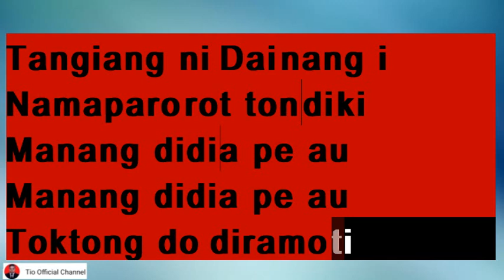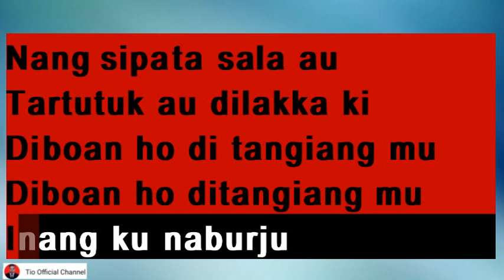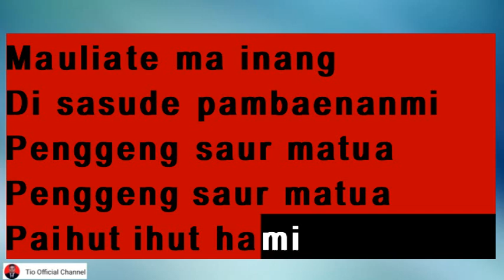Tangiang Ni Dainang Karaoke - Karaoke Tangiang Ni Dainang - Trio Elexis - Cipt. Tagor Tampubolon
Tangiang Ni Dainang Karaoke Versi Cowo/Pria/Male||Karaoke Tangiang Ni Dainang||Cipt.Tagor Tampubolon

Judul : Tangiang Ni Dainang
Cipt : Tagor Tampubolon (izin Bganda)
Dipopulerkan Oleh : Trio Elexis
Youtube Original :

Lagu karaoke Tangiang Ni Dainang

Terima Kasih...